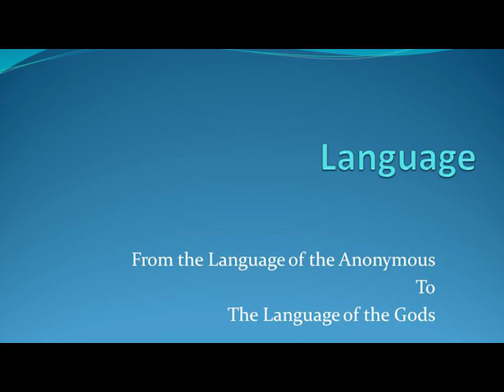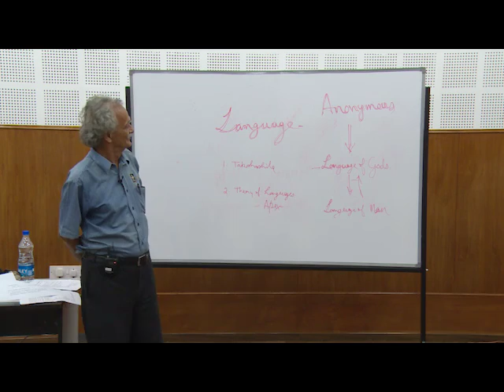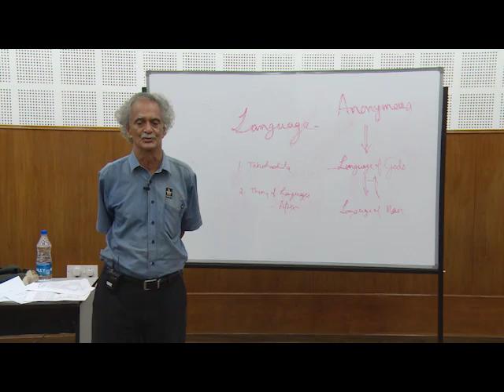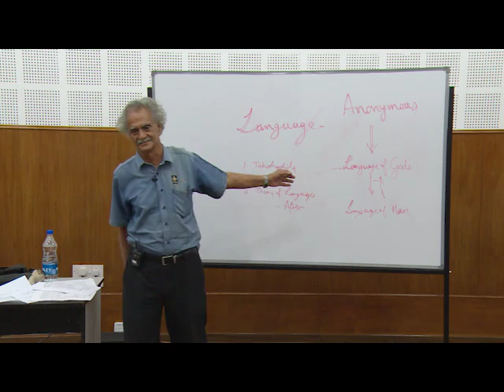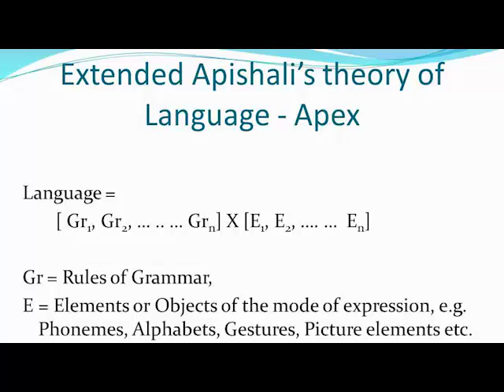Langanaon2Dev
This is an attempt to interpret the work of pre-Panini grammarians of Sanskrit Language. An attempt also is made to extend the theory of Language of Sage Apishali who libed some 100 years before Panini. The effort also involves interpreting the rules of Paninian grammar from the cognitive point of view.
The word Anonymous we have used here indiactes the term Apaurusheya used in relation to Vedic literature indicating the Anonymity of the composers of the content. After the standardization by Panini the language is referred as Deva Bhasha- the language of the Gods.